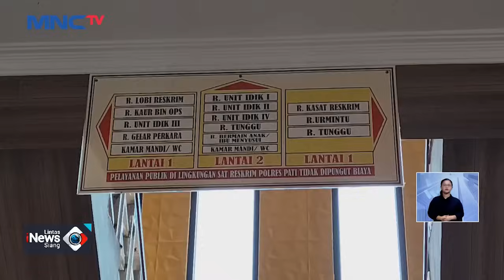10 Orang Ditetapkan Sebagai Tersangka Kasus Pengeroyokan Bos Rental di Pati, - LIS 17/06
10 Orang Ditetapkan Sebagai Tersangka Kasus Pengeroyokan Bos Rental di Pati, tersangka sempat bersembunyi di kebun dan hutan.

Saksikan info berita terkini di:
Lintas iNews Pagi: Senin – Sabtu Pukul 04.20 WIB
Lintas iNews Siang: Senin – Jumat Pukul 11.30 WIB
Lintas iNews Malam: Senin – Sabtu 00.30 WIB
Lintas iNews: Setiap Hari 09.00 | 10.00 | 13.00 | 14.00 | 15.00